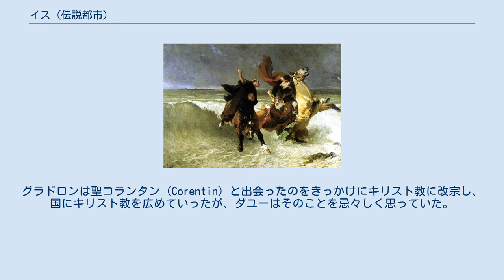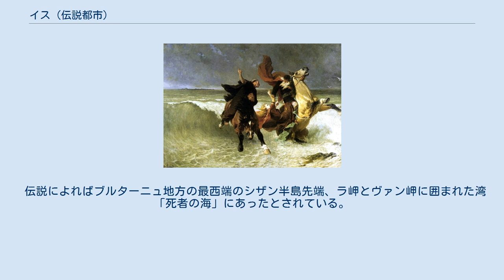イス (伝説都市)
『娘を捨てよと王に求める聖ゲノル』, E. V. リュミネ作、1884年（カンペール近代美術館蔵） イスは、フランス・ブルターニュ地方に伝わる伝説上の都市。
5世紀頃にブルターニュ地方西端の海に面した低地に造営され、大洪水によって一夜で姿を消したとされている。
 フランス語ではYsと綴られるが、ブルターニュ地方に残るブルトン語（ブレイス語）ではIsと綴られる。
イスの名はブルトン語で「低地」を意味する Izel の語に由来すると言われている。
伝説が成立する以前、津波によりブルターニュ近辺の漁村がいくつか壊滅したことが知られており、その記憶が伝説の根底にあると考えられている。
 また、一説によると、フランスの首都パリ (Paris) の名前はPar-Is （イスに匹敵する）に由来すると言われているが、これは俗説であり、パリの語源はガリア人の一部族であるパリシイ族（Parisii）のものである。
 5世紀頃、ブルターニュのコルヌアイユという国に、グラドロン (Gradron) という王がいた。
王にはダユー (Dahut, Dahud) という美貌の一人娘がいてこれを溺愛していた。
グラドロンは聖コランタン (Corentin) と出会ったのをきっかけにキリスト教に改宗し、国にキリスト教を広めていったが、ダユーはそのことを忌々しく思っていた。
耐えかねたダユーはグラドロンに自分のための新都造営を懇願した。
娘を溺愛するグラドロンはその願いを聞き入れ、海のそばにイスが建造されることになった。
間もなく洪水から都を守るために水門も建造された。
 イスの支配者となったダユーは、妖精の力を借りて海行く船から略奪を繰り返した。
その富でイスはみるみる間に栄えたが、一方で人々は享楽に溺れ、背徳のはびこる都となっていった。
事態を憂慮したコランタンは聖ゲノル (Gwenole, Guenole) にイスの人々を改悛させるよう要請するが、人々は誰もゲノルの言葉に耳を傾けようとしなかった。
 イスにはダユーに求婚する貴公子が多く訪れた。
ダユーは気に入った貴公子を誘惑しては一夜をともにしたが、飽きると殺して海に捨てていた。
そんなある日、ダユーの前に赤ずくめの貴公子が現れる。
彼は逆にダユーを巧みに誘惑し、イスを守る水門の鍵を奪い取った。
赤い貴公子の正体は悪魔だった。
悪魔により水門が開けられると洪水が押し寄せ、イスはダユーとともに水没してしまった。
 水没したものの、今でもイスは海の底に地上にあった頃と変わらぬ姿で存在し、いつの日か復活してパリに引けを取らない姿を現すとも言われている。
 5世紀から6世紀頃、キリスト教に改宗したブルターニュのケルト人によって伝説の原型が成立したと考えられている。
キリスト教的な神罰の話でありながら、ケルトならではの死生観がその背景にある。
 ケルト人は、死後の世界「他界」を海の向こうにある常若の世界であると考えていた。
また、「他界」は大地母神が支配する領域であるとも考えられていた。
水没してもなお往時と変わらぬ姿で存在するというイスはケルト的な「他界」であり、それを治めるダユーの源流はケルトの大地母神に求めることができる。
 イスは母権的なケルト文化や宗教の象徴であるとする観点から見ると、この伝説は、ブルターニュのケルト文化や宗教が、父権的なキリスト教のそれに取って代わられていったことを象徴しているとも言える。
 伝説によればブルターニュ地方の最西端のシザン半島先端、ラ岬とヴァン岬に囲まれた湾「死者の海」にあったとされている。
シザン半島北にあるドゥアルヌネ湾にあったとする伝承も存在する。
しかし、実在したかどうかは分かっていない。